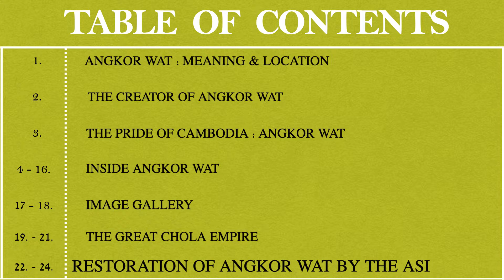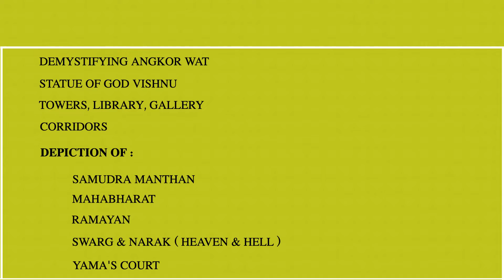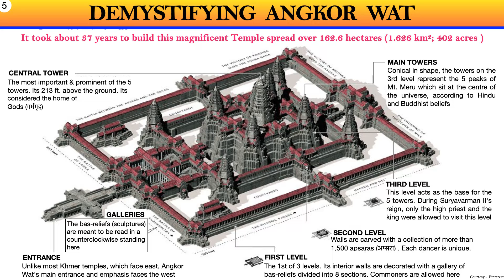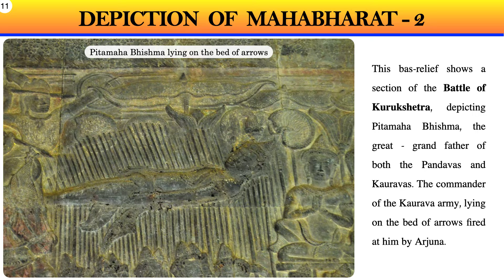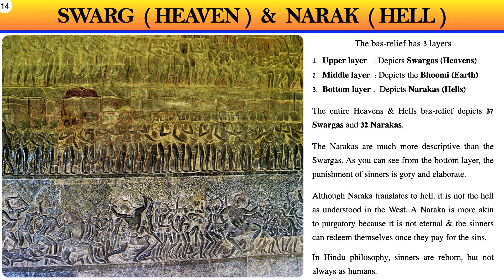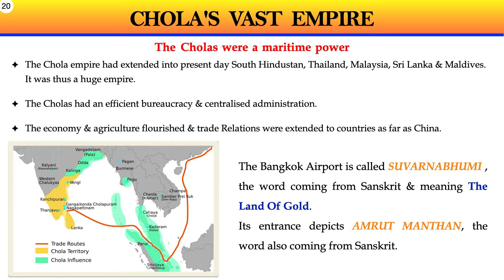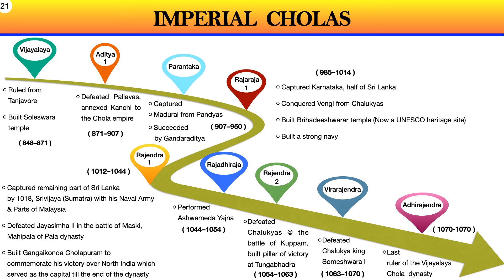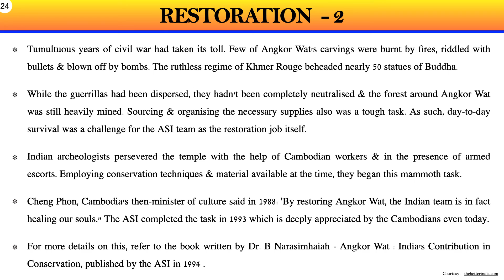Angkor Wat Documentary by Shreyas Kulkarni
This documentary gives a detailed insight into Angkor Wat which is the largest Hindu Temple complex by land area & the 2nd most visited heritage sight in the world welcoming around 2.6 Million tourists per year !

It was built in the 12th century by the king Suryavarman II.

Angkor Wat is a masterpiece of Hindu civilisation, heritage, spirituality, culture & architecture.

It has become the symbol of Cambodia appearing on its national flag.

Highlights : -

0:00 Introduction
0:16 Table of Contents
0:46 Angkor Wat : Meaning & Location
1:45 The Creator of Angkor Wat
2:31 The Pride of Cambodia : Angkor Wat

3:44 Inside Angkor Wat :
4:30 Demystifying Angkor Wat
5:38 Statue of God Vishnu
5:51 Library, Gallery, Towers & Corridors
6:36 Samudra Manthan
7:16 Mahabharat
8:08 Ramayan
10:46 Swarg & Narak ( Heaven & Hell )
11:51 Yama's Court
13:07 Image Gallery

14:07 The Great Chola Empire
16:28 The Restoration of Angkor Wat by the ASI
19:40 Outro